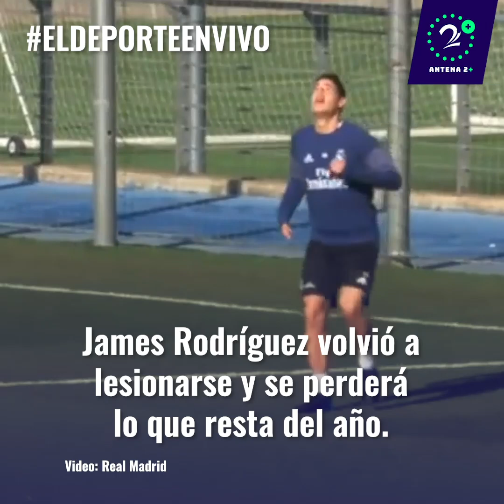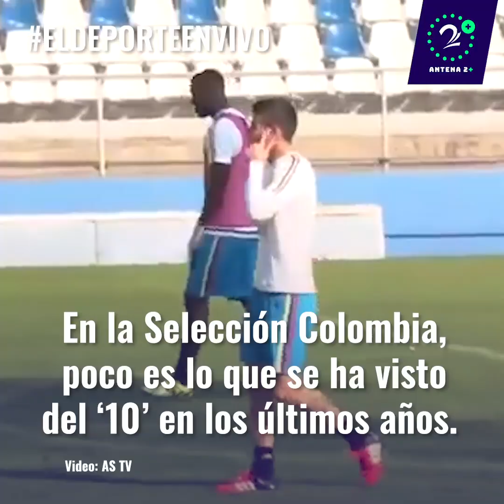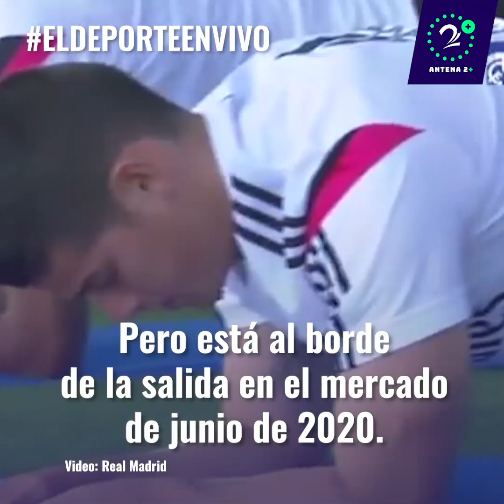¿Ya vimos lo mejor de James Rodríguez?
El colombiano, que viene en línea descendente, tanto en el Bayern Munich como en el Real Madrid, da señales de no estar cerca de su mejor nivel.